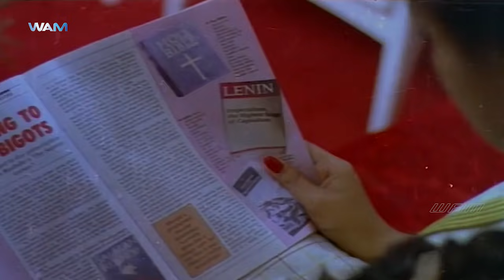Witness Tamil Movie Songs | Kannil Oru Minnal Video Song | SPB | KS Chithra | WAMIndia Tamil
Watch Kannil Oru Minnal Video Song from Witness Tamil movie on WAMIndia Tamil.

Witness is a 1995 Tamil thriller film directed by Thakkali Srinivasan. The film features Nizhalgal Ravi, Gautami, Aamani, Raghuvaran and Suresh in lead roles, with J. Livingston, Thakkali Srinivasan, Chinni Jayanth and Baby Sowmya playing supporting roles. The film had musical score by the duo Premi - Seeni and was released on 14 July 1995.